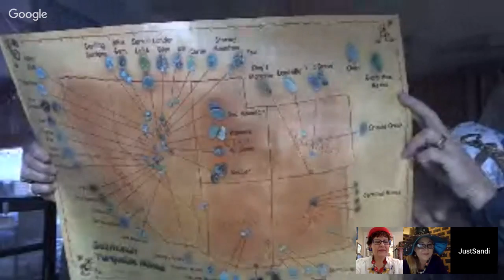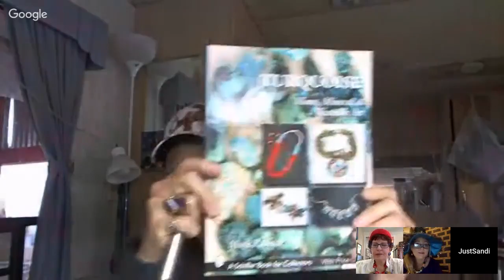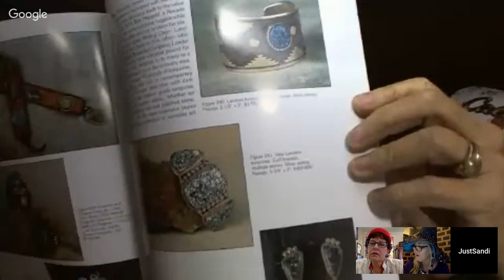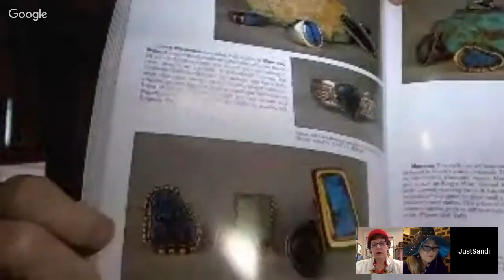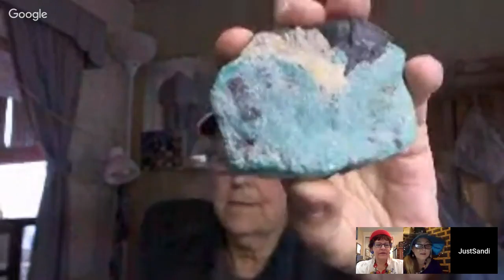Turquoise Mines Jewelry Detectives Sandi Wasmund Episode #23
Snail Mail:
Tonya Sheets